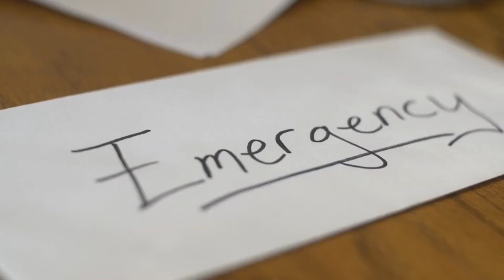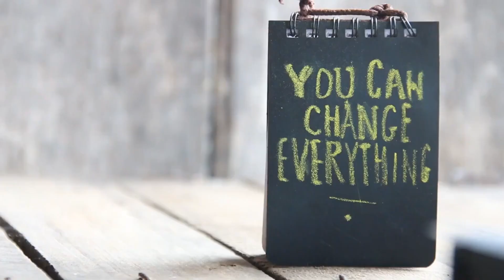Do's And Don'ts Of Co-Habiting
The "Do's and Don'ts of Co-habiting" video is a comprehensive guide to assist couples in navigating the difficulties of cohabiting.

It provides helpful guidance on various aspects of cohabitation, including splitting expenses and household chores, maintaining open lines of communication, and respecting each other's personal space.

This video offers viewers helpful advice and methods to make cohabitation a smooth and enjoyable experience. Everything from allocating household chores and budgeting to respecting personal space and resolving conflicts has been covered.

Our video emphasises the value of patience, respect, and open communication when living together. We caution viewers not to take their partner for granted and to maintain friendships and a social life outside of relationships.

In this video, we offer advice on managing cohabitation well, strengthening relationships, and getting the most out of living together. We sincerely appreciate your help!